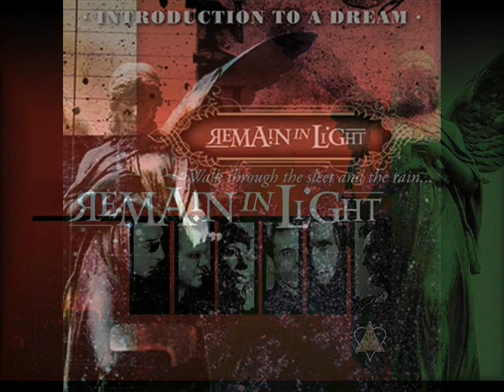Remain in Light - Balm of Gilead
Remain In Light ‎– Introduction To A Dream

1 - X Corde Vita
2 -Open Mindway
3 -Balm Of Gilead (Venra)
4 -Longing
5 -Prey Red
6 -Salvation

Greece - 2013 / Gothic rock, Post Punk